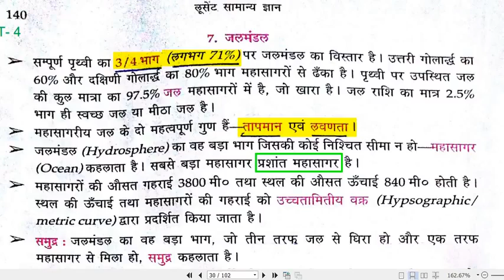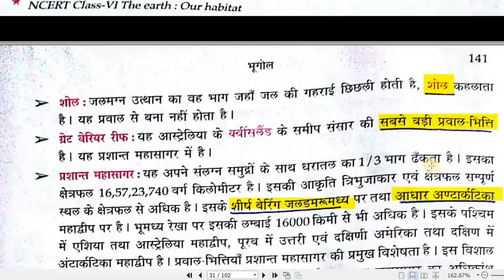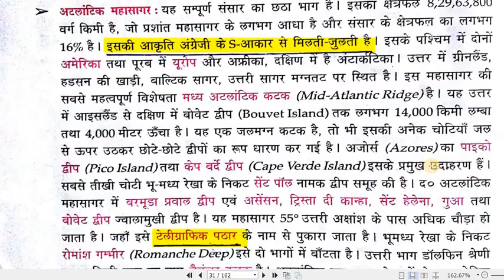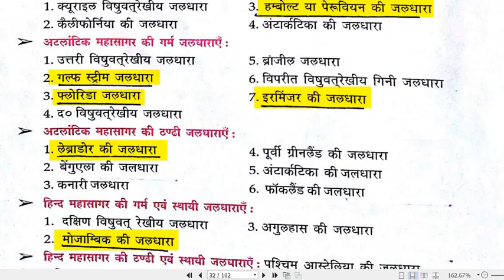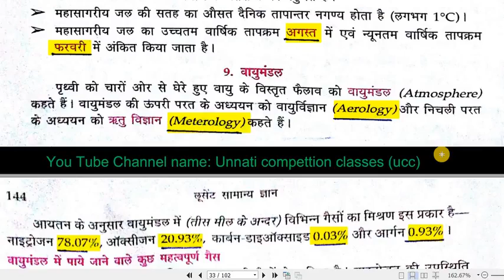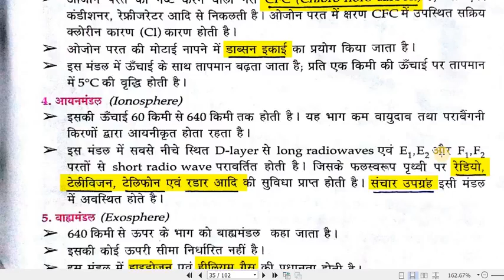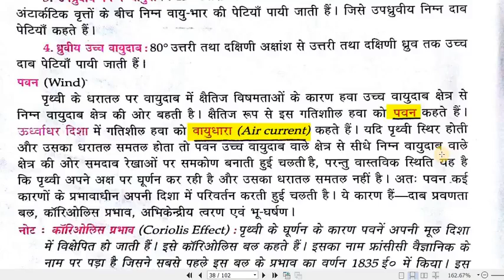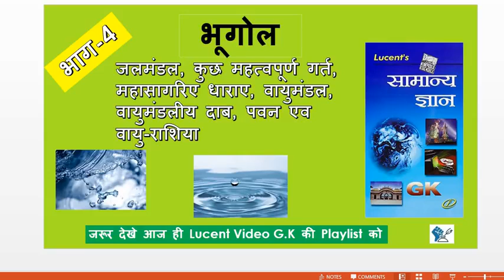भूगोल भाग 4 Lucent Book In Video SSC CGL UP PSC EXAM and Other Competitiv HIGH